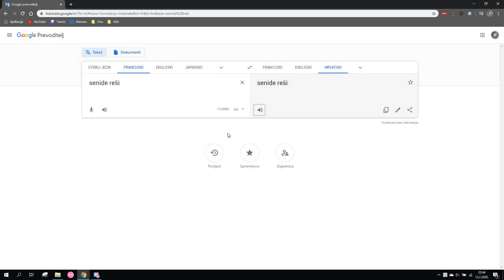Senide reši ft. Google Prevoditelj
Senide...

Hrueziiii~